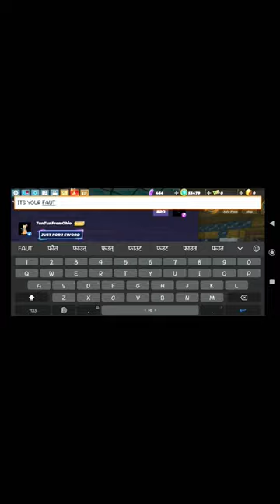I GOT SCAM🥲🥲| PIKAKINGDOM scammer blockmango skyblock | COME AND FLY AWAY WITH ME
1st top 1 global troll in Skyblock scammer got scam easy scam to scammer top 1 best troll ever funny troll in Skyblock short video trolling in Skyblock rip 4 set Nightmare armor rip Nightmare armor rip 2 gatling gun easy scam troll scam gatling gun

Duplicate glitch is work
100% work

rappy rappy pro bg Skyblock bedwars jailbreak blockman go blocky mods bmgo adventure Roblox Minecraft mobile legends call of duty mattsun bg amaan bg nawaz bg acro pro bg TylerBanks king of Skyblock boss of Skyblock how to be rich how to get silverfang paw unlimited paw sword vip items how to get vip season trade scam trade how to Duplicate Glitch gatling gun trading player famous video trending games top 1 best video viral video yawi issue echo chou skin furnace dup hacker cheater free gcubes

Build Tutorial
House Tutorial
Rich Tutorial
Pro Tutorial
God Mode Tutorial
Hack Tutorial
Dance Tutorial
Vlog Tutorial
Edit Tutorial

How i got so many Gatling Gun Firecrackers
silverfang bow
Silverfang paw
Silverfang sword
Silverfang pick axe
Silverfang axe
Necrotic Battle sword
Necrotic Battle axe
Necrotic Battle gun
Necrotic Battle pick axe
Soul beam sword
Soul beam gun
Soul beam pick axe
Soul beam axe
Soul beam bow
Nightmare Knight sword
Nightmare Knight axe
Nightmare Knight gun
Nightmare Knight pick axe
Nightmare Knight bow
Taurus sword
Taurus axe
Taurus pick axe
Taurus bow
Taurus gun
Scorpio sword
Scorpio gun
Scorpio axe
Scorpio pick axe
Scorpio bow
Aries sword
Aries bow
Aries axe
Aries gun
Scythe
Gatling Gun Firecrackers
Gatling Gun water
Gatling gun flame
Gatling gun smoke
Christmas sword
Christmas gun
Christmas bow
Christmas axe
Christmas armor
Astral sword
Astral gun
Astral axe
Astral bow
Astral armor
Frost Dragon Helmet
Frost Dragon Cloak
Frost Dragon Chest plate
Frost Dragon Leggings
Frost Dragon Boots
Frost Dragon Ring
Frost Dragon Shield

Necrotic Helmet
Necrotic Cloak
Necrotic Chest plate
Necrotic Leggings
Necrotic Boots
Necrotic Ring
Necrotic Shield

Astral Helmet
Astral Cloak
Astral Chest plate
Astral Leggings
Astral Boots
Astral Ring
Astral Shield

Silverfang Helmet
Silverfang Cloak
Silverfang Chest plate
Silverfang Leggings
Silverfang Boots
Silverfang Ring
Silverfang Shield

Duplicate glitch
Hack items
Cheat items
Secret hack in Skyblock
Secret Duplicate Glitch
Secret cheat code
999+ Gatling Gun Firecrackers
Over pay trade
Scammer hunter
Hunting scammer
Scammer vs hacker vs Duplicator
Ez scam
Expel scam
Teleport scam
Trust trade
Trusted friends
Legit trade
Real trade
Free sword
Free Gatling gun
Lucky chest game
Furnace Duplicate
Fountain Duplicate
Piston Duplicate
Login Duplicate
Plant Duplicate
banned is fake
reset island is fake
all Duplicate not fix
old Duplicate is back
scammer got banned